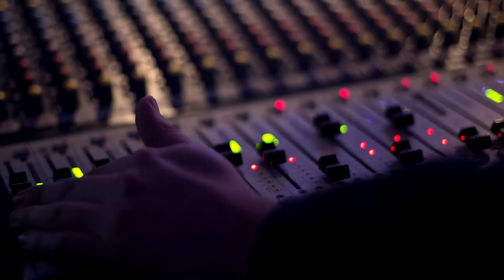Videonews EL-Stacjowy | 2018.01.14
Garść informacji EL-Stacjowych.
Muzyka w tle: Oleg Sirenko - "Aqua"